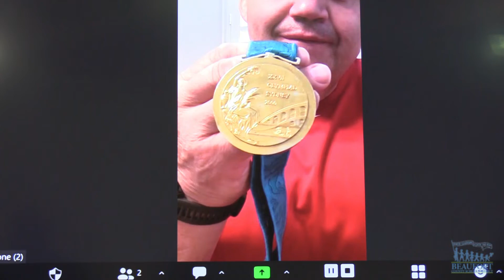Students Meet Olympic Gold Medalist Rulon Gardner 🥇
Olympic Gold Medalist Rulon Gardner talked to students at the Right Choices Program over Zoom.